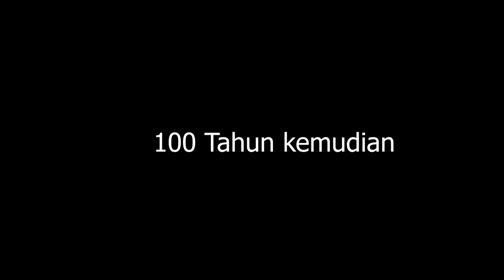Sa'at Main 6 Barongan malah ada Pak Polisi patroli, Bhabin Polsek lewat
Ketika bermain barongan jenggotan, barongan pink, barongan mata satu, barongan putih, barongan hitam dan barongan kuning  malah ada patroli kita diberi himbauan oleh BPK polisi Polsek untuk tetap prokes pakai masker jaga jarak